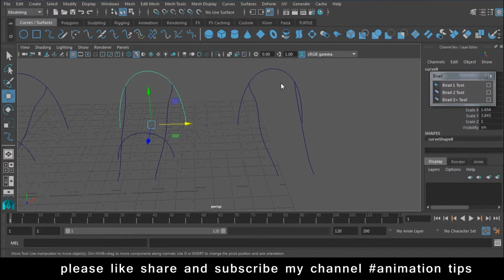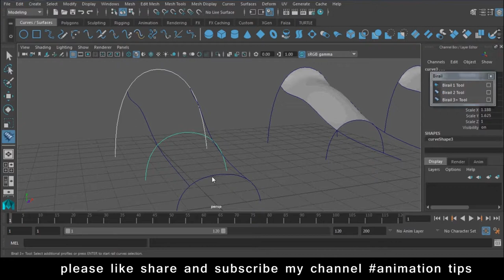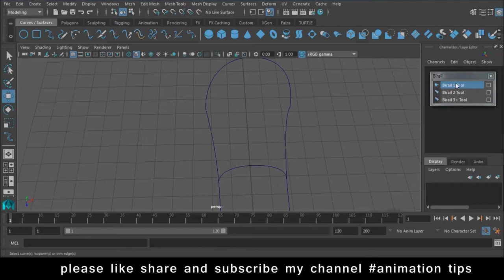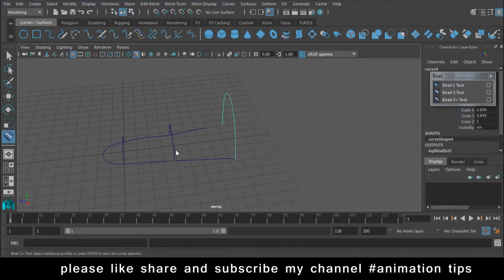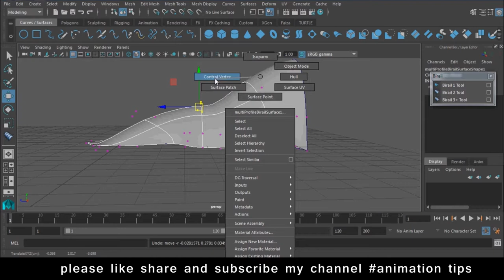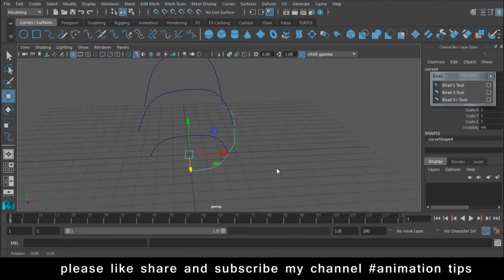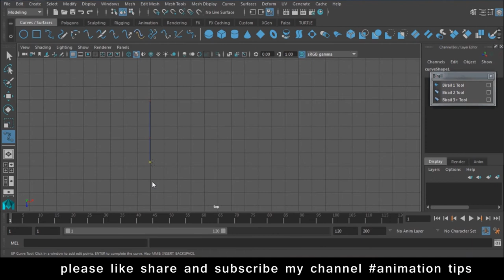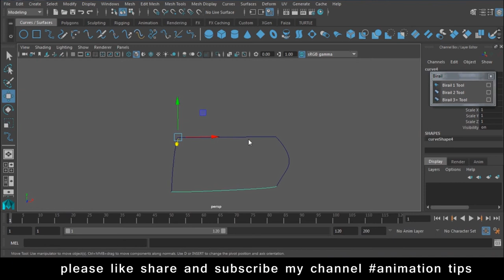Maya Modeling Tutorial maya modeling tutorial advanced in Hindi Lesson 4